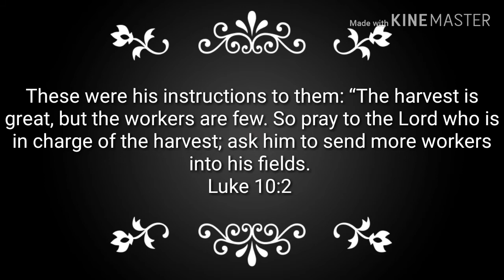Jesus is King: Kanye Vs The World